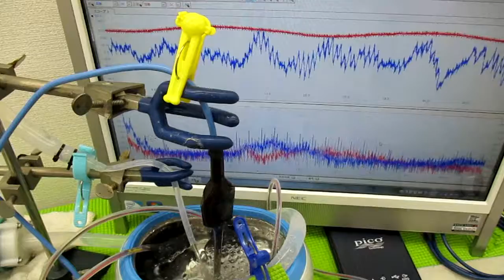メガヘルツの超音波発振制御技術 ultrasonic-labo